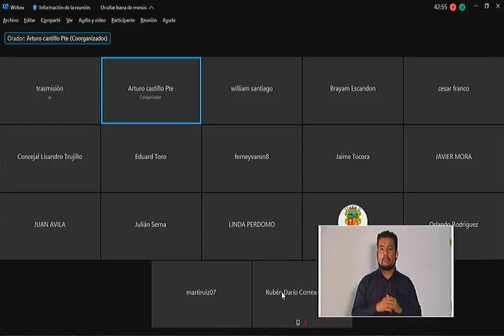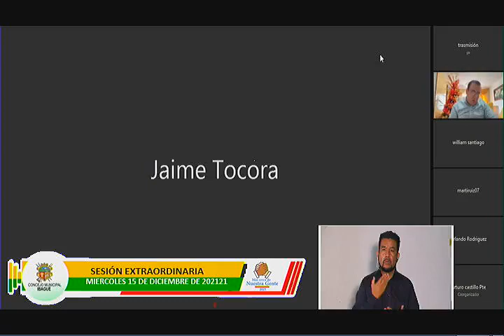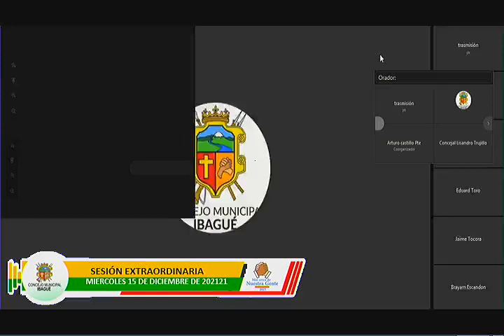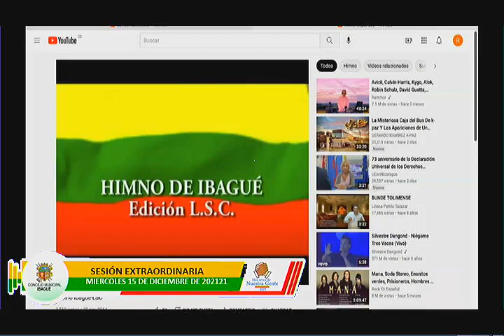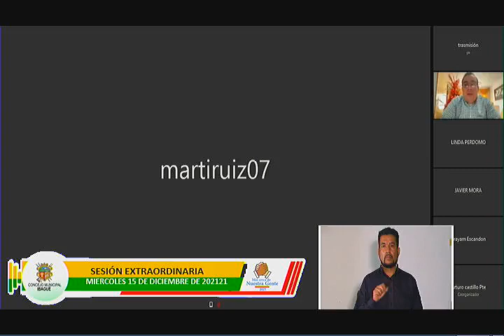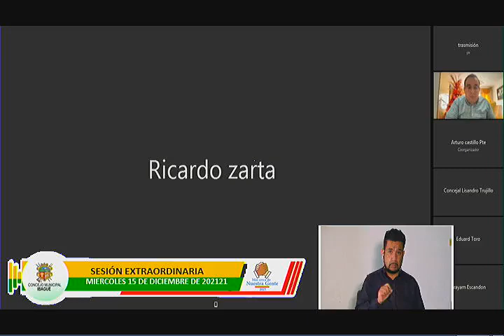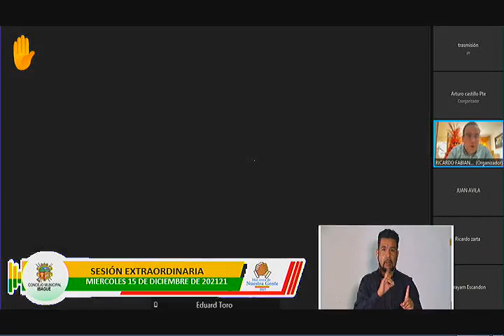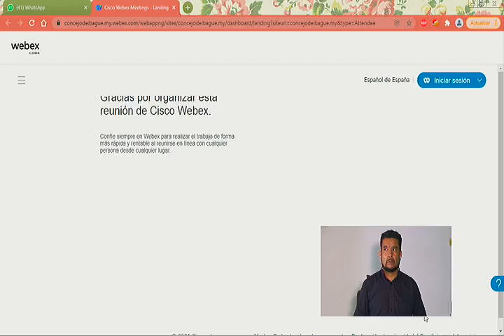SESIONES EXTRAORDINARIAS CONCEJO DE IBAGUÉ MIERCOLES 15 DE DICIEMBRE DE 2021